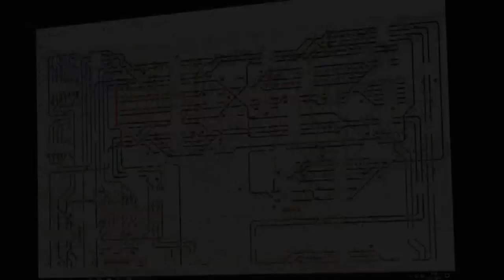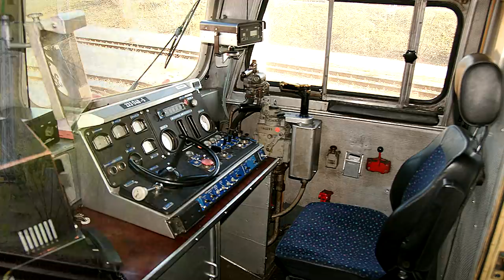TV Sendung "Modell+Bahn" Ausgabe 77, Dezember 2017